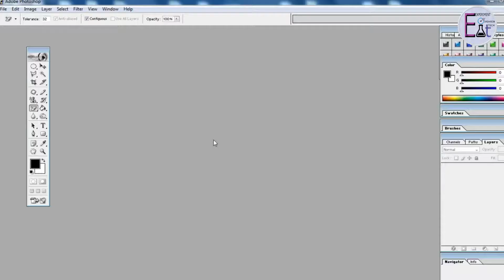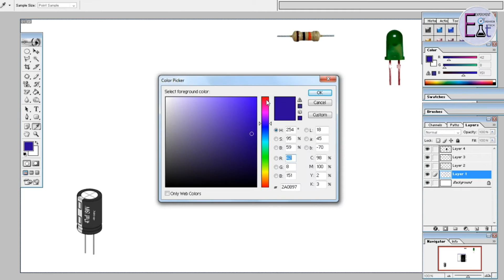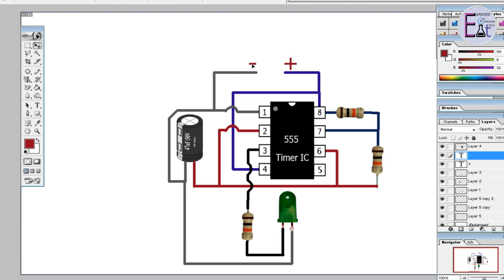Prototype circuit design in Adobe Photoshop (Easy design)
খুব সুন্দর করে ডিজাইন করুন প্রোটোটাইপ সার্কিট ডিজাইন ফটোশপ দিয়ে.সার্কিট এর সৌন্দর্য এবং বুঝার সুবিধার জন্য প্রোটোটাইপ তৈরি করা অনেক কাজের
Design very well with prototype circuit design Photoshop .
Creating a prototype is a lot of work for the beauty and understanding of the circuit

If any of our videos are found on any other channel,
then the action will be taken according to the copyright laws.